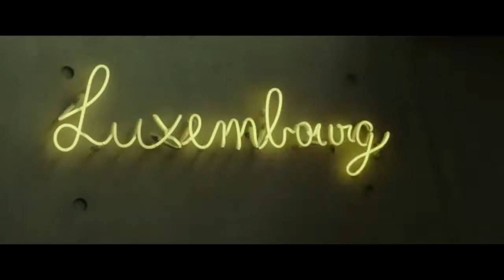wait was that henry rollins?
vampire horror